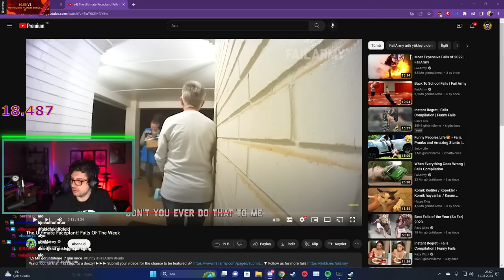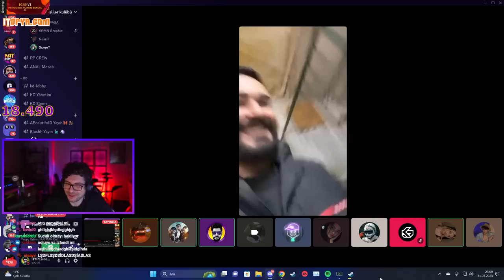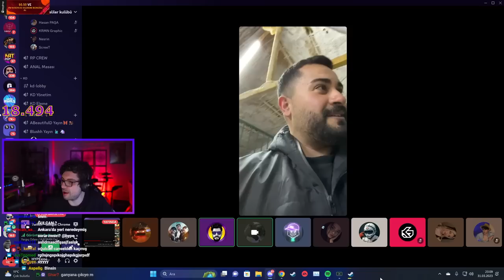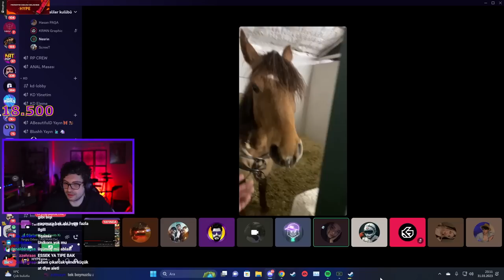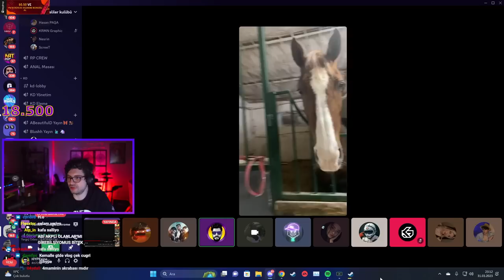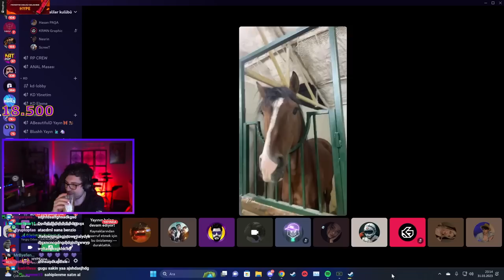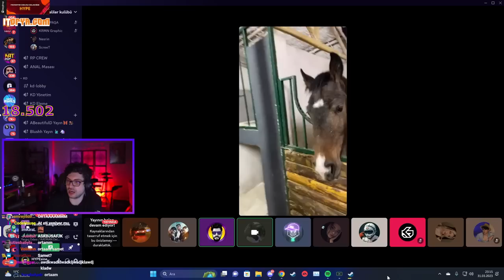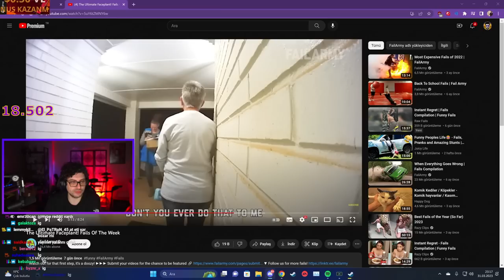HYPE | İZLEYİCİ,AT ÇİFTLİĞİNİ GEZDİRİYOR!